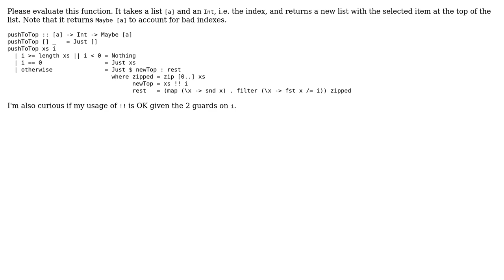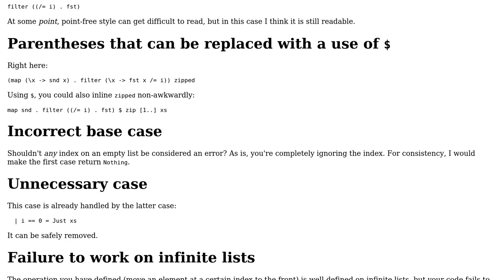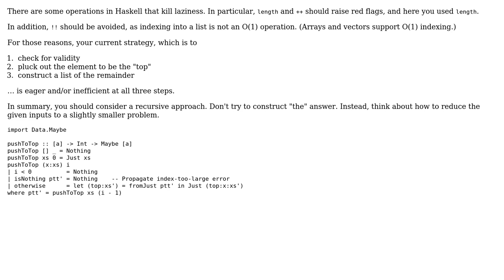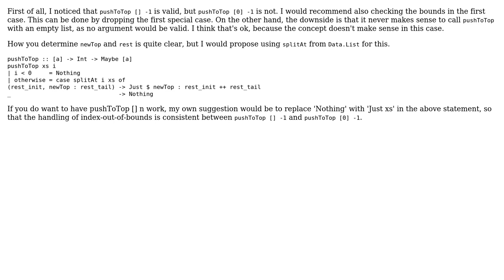Code Review: Push List Element to Top (3 Solutions!!)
Code Review: Push List Element to Top

With thanks & praise to God, and with thanks to the many people who have made this project possible! | Content (except music & images) licensed under CC BY-SA | Music | Images & others | With thanks to user Sjoerd Job Postmus user Kevin Meredith user icktoofay user 200_success and the Stack Exchange Network Trademarks are property of their respective owners. You are responsible for your own actions.